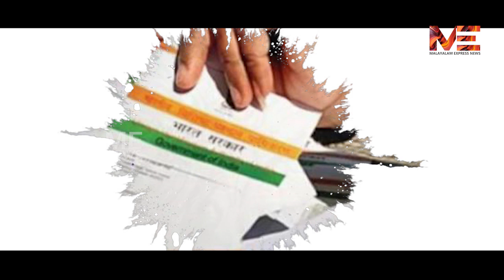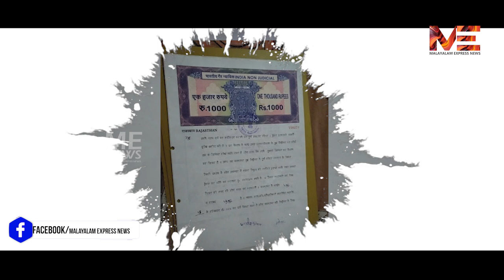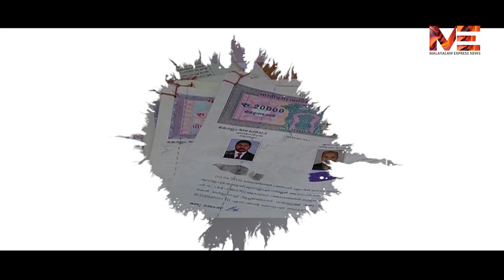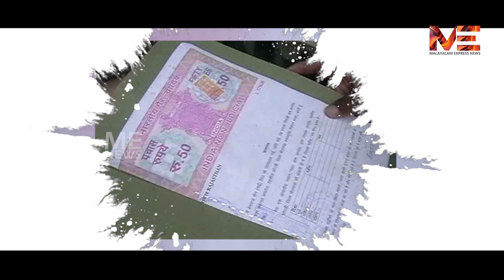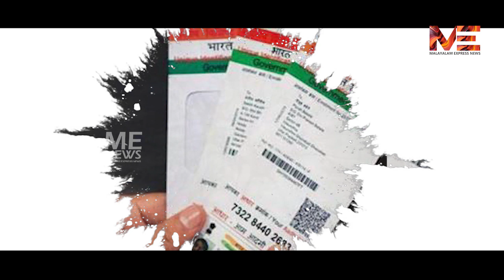കേരള സർക്കാരും പണി തുടങ്ങി....പ്രവാസികളുടെ നെഞ്ചിടിപ്പ് വർദ്ദിക്കുന്നു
MalayalamExpressNews MEN കേരള സർക്കാരും പണി തുടങ്ങി.
പ്രവാസികളുടെ നെഞ്ചിടിപ്പ് വർദ്ധിക്കുന്നു